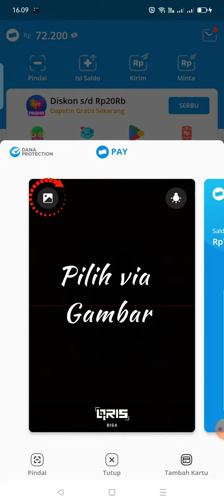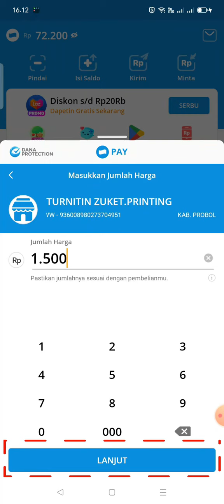Cara Transfer QRIS dari DANA | Tutorial Pembayaran Qris di DANA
Panduan Lengkap Menggunakan QRIS DANA untuk Pemula
Panduan Lengkap Menggunakan QRIS DANA untuk Pembayaran Online
QRIS DANA: Langkah Mudah Menerima Pembayaran Secara Digital
Cara Pembayaran Via QRIS DANA: Inovasi Terbaru dalam Transaksi Digital
Terobosan Pembayaran QRIS DANA: Lebih Cepat, Aman, dan Efisien
Cara Praktis Membayar dengan QRIS DANA di Toko Favorit Anda
Tutorial Penggunakan QRIS DANA untuk Transaksi Lebih Hemat Waktu
Mudah, Cepat, dan Aman! Pay with QRIS DANA untuk Berbagai Transaksi